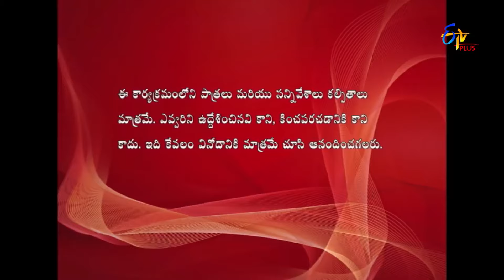Ammai Cute Abbai Naatu |Entha Unna Okate Prema..!| Web Episode 77 |Rohit Krishna Varma,Mounika | ETV